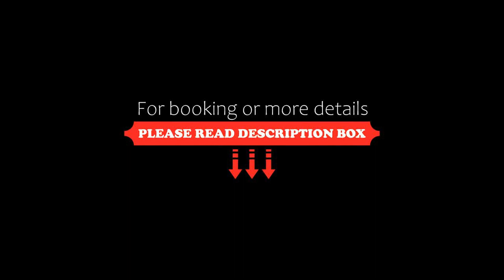Willa Skałka, Białka Tatrzanska, Poland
About Property:
You're eligible for a Genius discount at Willa Skałka! To save at this property, all you have to do is sign in.
Located in Białka Tatrzanska, 700 metres from Bania Thermal Baths and 22 km from Railway Station Zakopane, Willa Skałka provides accommodation with free WiFi, a garden with a children's playground, mountain views, and access to a sauna and a hot tub.

The bed and breakfast offers a buffet or con...
Property Type: Hotel
Address: Środkowa180 A, 34-405 Białka Tatrzanska, Poland
Searching For
1. Willa Skałka - Białka Tatrzanska - Poland
2. Willa Skałka - Białka Tatrzanska - Poland Address
3. Willa Skałka - Białka Tatrzanska - Poland Rooms
4. Willa Skałka - Białka Tatrzanska - Poland Amenities
5. Willa Skałka - Białka Tatrzanska - Poland Offers and Deals
Audio Credit:
Track Title: Blank Slate
Artist: VYEN